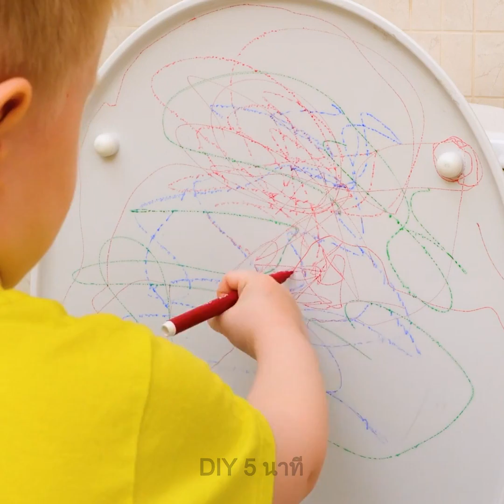วิธีเป็นพ่อแม่สุดเจ๋ง || เคล็ดลับและเทคนิคในชีวิตประจำวันสำหรับพ่อแม่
เทคนิคและเคล็ดลับดี ๆ สำหรับผู้ปกครองผู้รักงานฝีมือ

สวัสดีคุณแม่และคุณพ่อทั้งหลาย! ขอยินดีต้อนรับสู่วิดีโอที่มีเคล็ดลับดี ๆ และงานฝีมือเจ๋ง ๆ ที่จะทำให้ชีวิตการเป็นพ่อแม่ของคุณง่ายและสนุกยิ่งขึ้น!
ในวิดีโอนี้ คุณจะพบกับเคล็ดลับจากลูกโป่งมากมาย โดยเราจะสาธิตวิธีทำเสื้อผ้าตุ๊กตาและของเล่นคลายเครียดจากพวกมัน และคุณจะได้พบกับวิธีทำสบู่ DIY จากป๊อปอิทและการทำของเล่นจากสบู่ด้วย ถ้าคุณต้องการทำสบู่รูปเป็ด คุณก็แค่เจาะรูที่ตุ๊กตาเป็ดยางและเติมเบสสบู่ลงไป และปล่อยให้แข็งตัว แล้วก็แกะมันออกมาได้เลย ไม่ยากใช่มั้ยล่ะ? จากนั้นรับชมวิดีโอของเราต่อไปเพื่อดูขั้นตอนการทำสบู่อื่น ๆ! และเซอร์ไพรส์ลูก ๆ ของคุณด้วยลิปสติกที่กินได้ และของหวานแสนอร่อยที่คุณสามารถทำได้ภายในเวลาไม่ถึงนาที และอย่าลืมพบกับสูตรขนมช็อคโกแลตแบบเต็มรูปแบบของเราด้วย!

TIMESTAMPS:
00:01 - วิธีสอนเด็ก ๆ เรื่องสุขอนามัยส่วนตัว
00:39 - สบู่ของเล่น DIY
02:52 - วิธีทำลิปสติกแบบกินได้
04:09 - สูตรไอศกรีมช็อกโกแลตง่าย ๆ